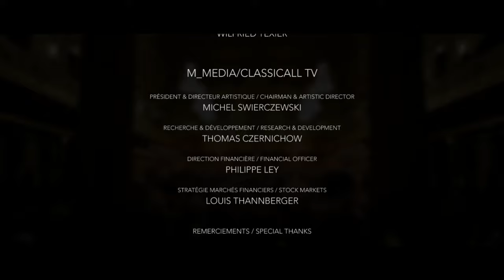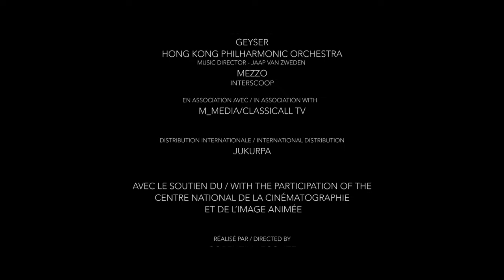The Hong Kong Philharmonic Orchestra at Vienna Musikverein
Ludwig van Beethoven: Violin Concerto in D major op.61
Sergei Prokofiev: Symphony no. 5 in B flat major op.100

Ning Feng, violin
Hong Kong Philharmonic Orchestra
Jaap van Zweden, conductor